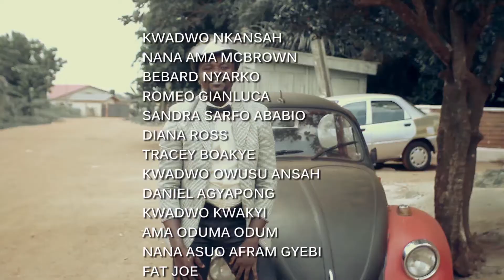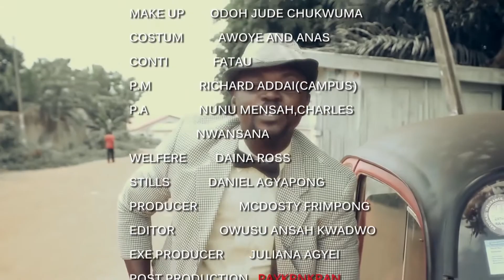KWAKU DWONSO KROBO 2 - KUMAWOOD GHANA TWI MOVIE - GHANAIAN MOVIES